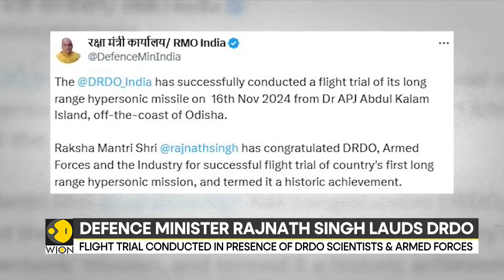India Test Fires First Long Range Hypersonic Missile | Latest News | WION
India has successfully flight-tested a long-range hypersonic missile off the coast of Odisha, an achievement that has put the country in a select group of nations having the weapon that can strike with extreme speed and evade most air defence systems.